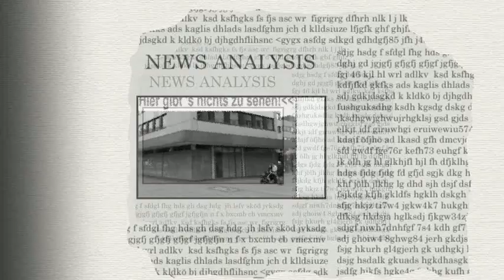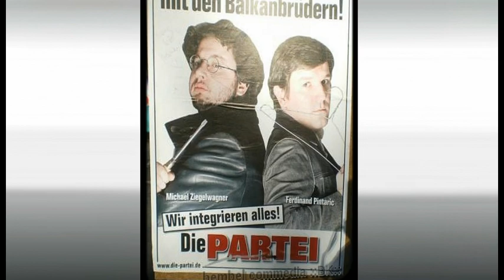Die Partei | Pansensimulator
Die Partei Video (neu und jetzt zensiert :)